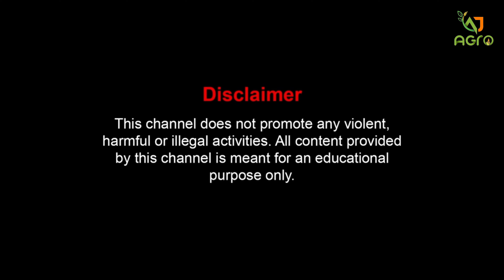100-150 খাসি ছাগল এক ফার্মে || riyaji khasi palon 100% success ||খাসি ছাগল পালনের সফলতা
100-150 খাসি ছাগল এক ফার্মে || riyaji khasi palon 100% success ||খাসি ছাগল পালনের সফলতা

সারতাজ গোট্ ফার্ম
প্রো:- বাবু সাহাজি
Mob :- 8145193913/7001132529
গ্রাম:- গাদপুকুরিয়া, (এরুলি বাজার রোড)
ব্লক:- বাগদা
জেলা:- উত্তর ২৪ পরগনা

Sure! There are many goat farms in India due to the popularity of goat farming. If you're looking for one, you can try searching online or checking local directories for goat farms in your area. Additionally, you might find information from agricultural associations or farmers' markets.

goat farming in philippines

Hi I am Anup Kumar
@ajagro9733   YouTube channel host